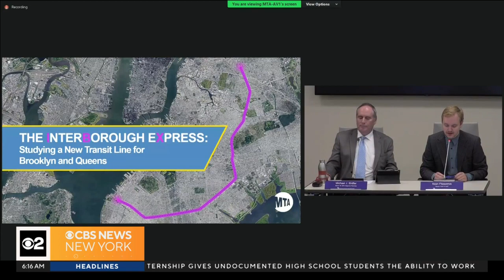Interborough Express set to use light rail, a success of trolley cars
Soon the commute between Brooklyn and Queens is going to look and sound different thanks to the MTA's Interborough Express project. CBS New York's Elijah Westbrook has been tracking how the project is shaping up, and spoke with a train expert to understand how this will look for your commute.